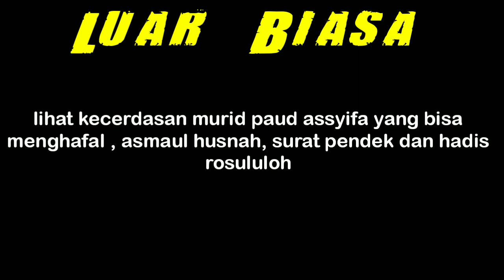LUAR BISA ANAK ANAK GENERASI, PAUD ASSYIFA MAMPU MENGHAFAL JUZ 30